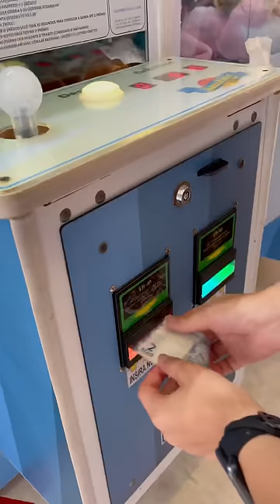A VIAGEM DA VILA - PART2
Vocês pediram e aqui está a PART2 da Viagem do Elenco! 😍💕 Eu ainda não superei! ✈️🏝